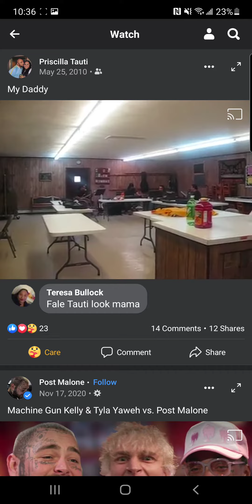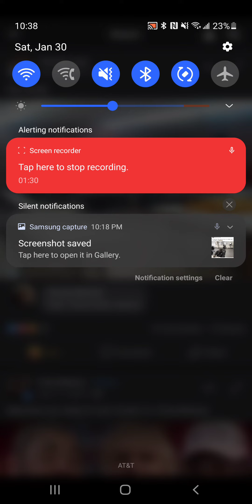January 30, 2021